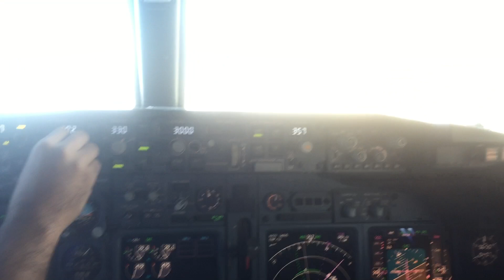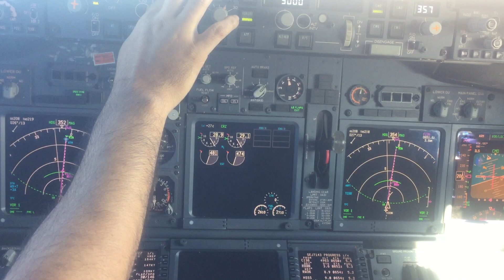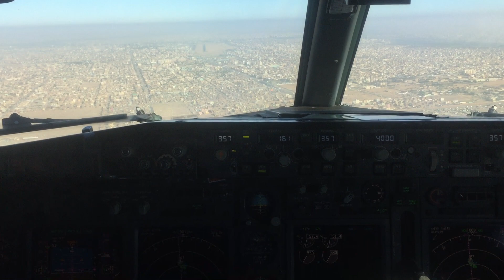Taking Supplies To Khartoum, Sudan, Africa...!!! Landing in Khartoum, Sudan...!!!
Sudan is Finally Seeing a Bit of Peace, Its a Nation of Accepting and Amazing People as we Found out after Taking Some Essentials (Medical and Food Supplies) there...!!! People are Grateful and Generous and AWESOME...!!! And even if they have Little, They are Happy to Share...!!!